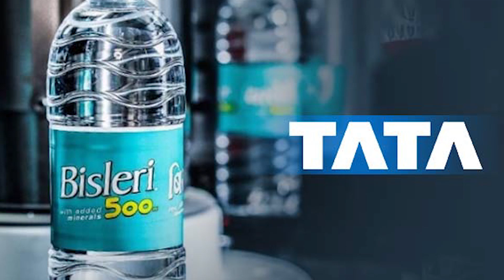Tata to Acquire Packaged Water Giant Bisleri for About ₹7,000 Crore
Tata Consumer is set to acquire Bisleri, India's largest packaged drinking water company, for Rs 6,000-7,000 crore. Chairman Ramesh Chauhan is aiming to divest Bisleri International to Tata Consumer Products, three decades after selling soft drink brands Thums Up, Gold Spot, and Limca to Coca-Cola.

The current management will continue for two years as part of the deal. Chauhan’s ill health and his daughter Jayanti’s lack of interest in the business are driving him to sell off the company. Selling Bisleri was a painful decision, he said, but he believes that the Tata Group will take ‘even better’ care of it.

There have been other interested parties such as Reliance Retail, Nestle, and Danone. The report stated that talks between Tata and Chauhan have been going on for the past two years.

The Tata Group's consumer business is under Tata Consumer Products Ltd. (TCPL), which sells Himalayan mineral water and hydration brands such as Tata Copper Plus Water and Tata Gluco.

The deal would expand Tata FMCG's bottled water segment.